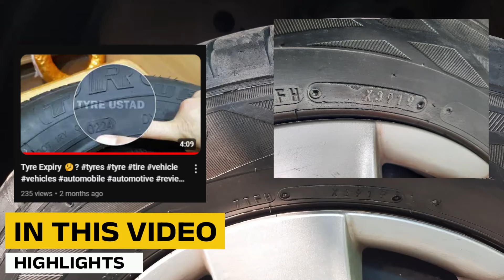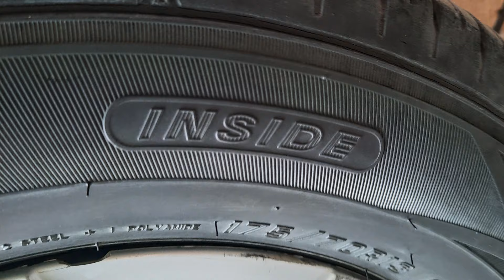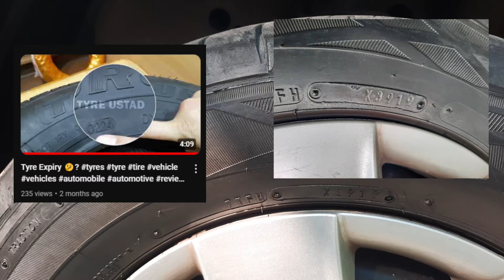Outside Inside of tyre explained | Directional tyres | Asymmetrical tyres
Outside side of tyres | Inside of tire | Directional tyres | Asymmetrical tyres

Kahein Tyre ulta tow nahin
Choosing right
Tire Type? - Technical Description

Which tyre to buy?
How to buy new tyre?
How to buy new tyre in pakistan?
How to buy new tire in india?
How to buy new tyres in the world?
Cheap tyres?
Cheap car tires?
Which tyre is the best for your car?
Which tire brand is the best?
Best car tyre?
Best car tire?
The best tyre of india?
The best tyre of Pakistan?
Best tyre for city?
Best tyre for off reading?
Best tire for broken roads?
How to choose the right tire type?
Tire guide
The ultimate guide to tire sidewalls - how good are your Tires?
Type of tyre explained - how to choose best tyres for your car?
Best tyre selection guide
Michelin, conti, apollo, yoko or Bridgestone? Best tyre for your car
Basics of tyre
Tire information explained
Tire information guide
How to read tire information
Low and high profile tire + wide and narrow tire - effects on performance
How to pick BETTER wheels & Tires for YOUR Car
How to choose the BEST Tire Size!
A tire size guide
185/65R15 or 195/65R15 which one to choose? Don't worry we have got all your answers
Tire Buying Tip
Top 5 Best Car tyres for indian roads in 2024
How to select right tyre pattern for your car?
Everything you need to know about tires!
Watch this before buying tires
Tyres ka pura knowledge
80,000 kms, high mileage, best grip, good for rains?
Best Chinese tyres
Buying general tyres in pakistan
General tyre gtr thundermax vs Chinese tyre
Best tyres for cultus, mehran, honda, city, civic, Toyota, gli, xli, grande
Best tyres for hill drive
Important things to note while buying new tires
Alternative tyre size options
Best tyres options for customer in 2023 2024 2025
Why general tyres are hard
Misleading information on youtube about the tyres tires

Yokohama 205-55R16 Advan
How to check the tires of any car.

Ensuring your safety, comfort, and overall driving satisfaction hinges on making the correct choice when selecting new tires for your vehicle in the Indian market. In this comprehensive guide, we'll lead you through the essential considerations to bear in mind.

Tire Size and Type:
Commence by verifying your car's manufacturer-recommended tire size, typically found in the owner's manual or on a placard inside the driver's side door. It's imperative to select tires that align with this specification. Additionally, assess the type of tires suitable for your driving requirements, such as all-season, summer, or winter variants.

Tread Pattern and Depth:
The tread pattern significantly impacts your car's traction on the road. Given India's diverse road conditions, opting for a tread design suited to your driving environment is crucial. Additionally, evaluate the tread depth – deeper treads offer superior traction, particularly in wet and slippery conditions.

Budget:
While prioritizing safety and performance is paramount, it's also prudent to consider your budget.

By adhering to these considerations, you'll be well-equipped to make an informed decision when procuring new tires for your car in India.

HAVAL SUV REVIEW OF TYRES
bridgestone tyre
tire speed rating explained
tyre construction
tyre difference
tires
general tires review
tyre brand comparison
durun tires review
tyre speed limit
195 65 r14 tyres
tire inspection
how to change tires on a car High volume
different types of tyre
puncture proof tyres for cars
everything to know about tires
different tires on vehicle
tires wearing on the outside
putting a tire on a rim by hand
tyre measurements explained Medium volume
tyre information explained
changing tyres on alloy wheels